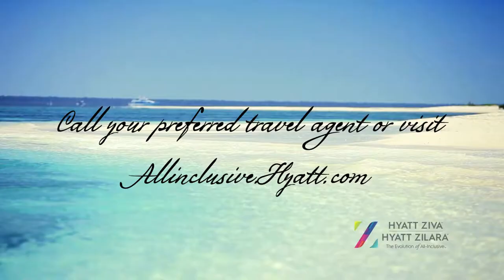Playa Resorts Hyatt Ad